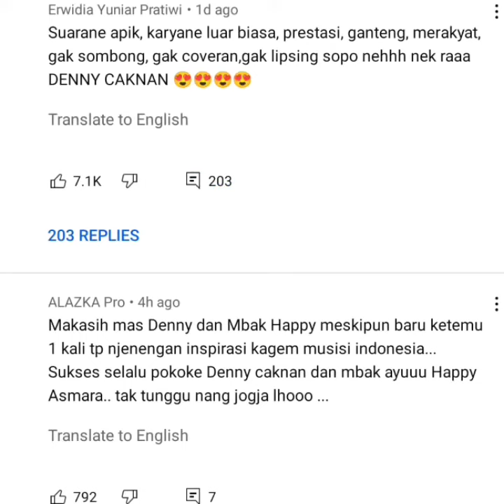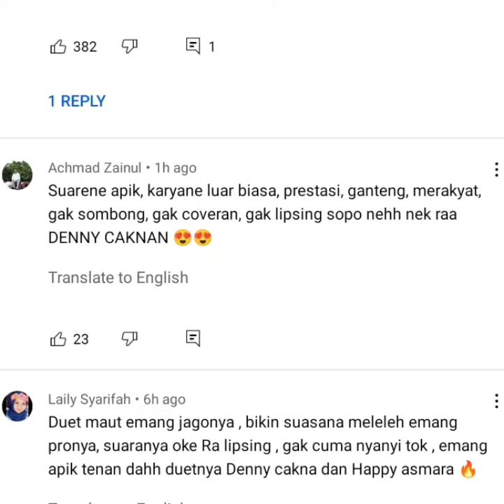Sindiran Denny caknan kepada mamnun terkait lagu satru 3, netizen lngsung serang akun YouTube mamnun